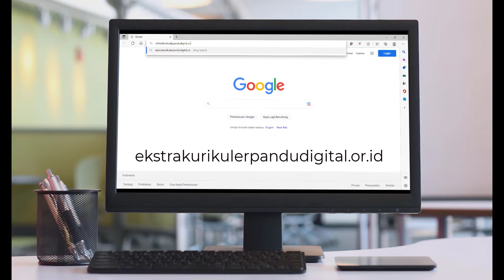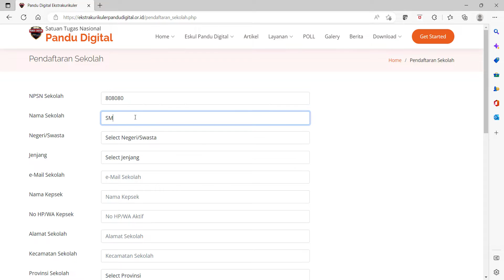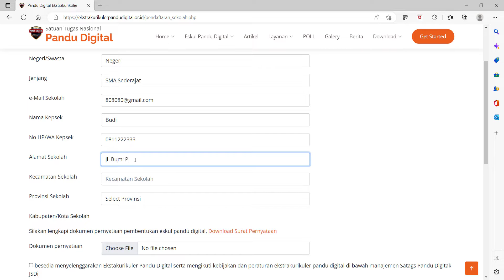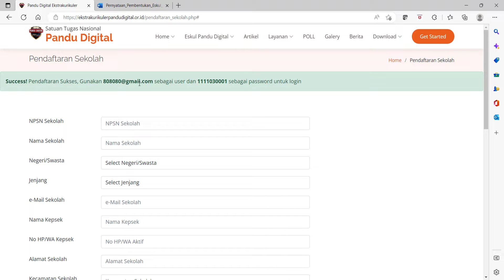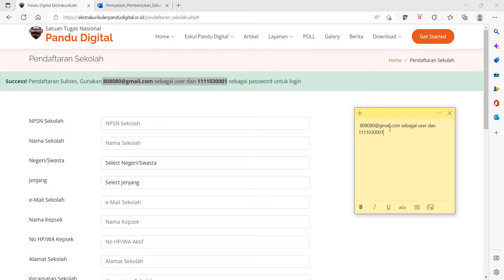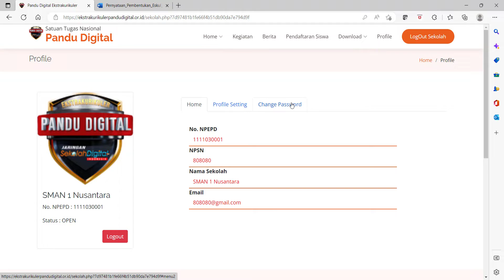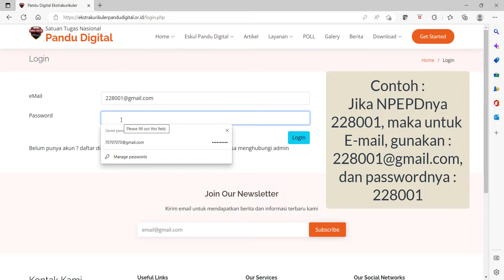Tutorial Pendaftaran Sekolah untuk Menyelenggarakan Ekstrakurikuler Pandu Digital